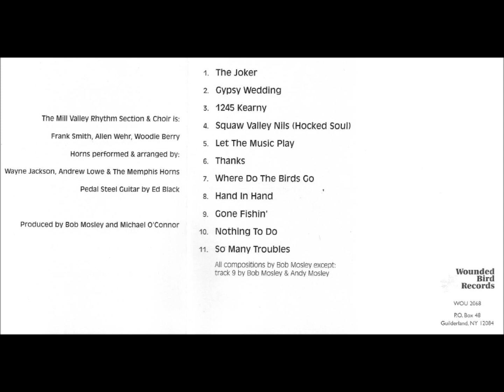Bob Mosley - 1245 Kearny (1972)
Bob Mosley’s marvellous voice and songs will be forever associated with Moby Grape, but this is a track from his underrated 1972 solo LP.